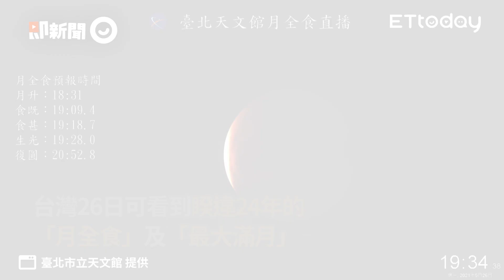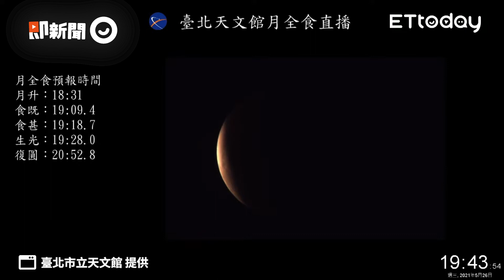睽違24年！「超級血月」現台灣夜空 深藍+血紅絕美夜景...錯過再等12年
影片授權：臺北市立天文館 提供

24年一見！抬頭看「超級血月」深藍+血紅絕美夜景　鄭明典曝實況照
「血月」降臨！印度神童預言「好兆頭」　再曝全球復甦時間點
月全食＋最大滿月！睽違24年「超級血月」今18：31登場